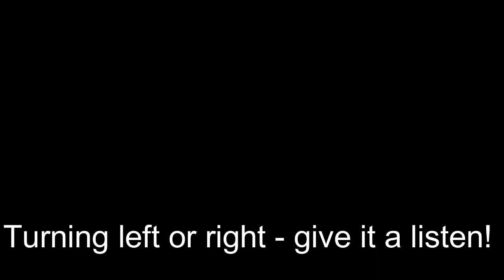BODYSLIMS WEEK 1: How fresh food and meal prepping are essential to success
In this video, I share what I focus on during the first week of BodySlims. My body changed during menopause - I gained 30 pounds and added a lot of body fat. I didn't think it was possible to lose body fat or become lean again, but this program changed me! In 10 weeks I was able to lose body fat and transform my body shape into a more lean and youthful figure.  I'm going through the program again because I added body fat this past year and want to get control of the issue fast! Here is what I'm working on during week 1 of the program to start strong!

Shopping Links:
Schwinn Recumbent Exercise Bike Option 1
Recumbent Bike Option 2
LUYAA Women's Workout Tops (L)
ODODOS Women's Athletic Tennis Skort (L)
Greater Goods Nutrition Food Scale
Etekcity Smart WiFi Body Fat Scale
MOST comfortable tennis shoes New Balance 1080s
Cushioned athletic socks
Black cushioned no-show socks
Meal Prep Containers 15 pk
Yunmai bathroom scale
6-quart crock-pot
Set of two 32 oz. water bottles
Soft stretchy bike shorts
Tank tops set of 3
Workout/sports bra
Trendy leggings

Welcome to AnnEvolving, a channel that empowers and inspires mature women over 50 to build self-confidence. Get ready to be inspired with motivational videos and real talk, discussing self-improvement, anti-aging techniques, and longevity tips that promote both physical and emotional health and wellness. Topics on healthy lifestyles and aging gracefully will guide you to look and feel your best through menopause and beyond. Let’s evolve together.